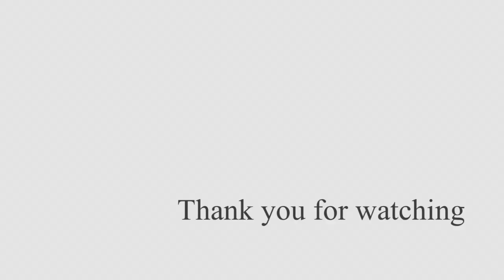【メキシコ】メキシコの愛すべき日常②〜サンクリストバル〜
マヤ系先住民の色濃いサンクリストバル。
美しい場所と人々の暮らしに魅了された短くも濃密な黄金の時間。
グラシアス！ありがとう。